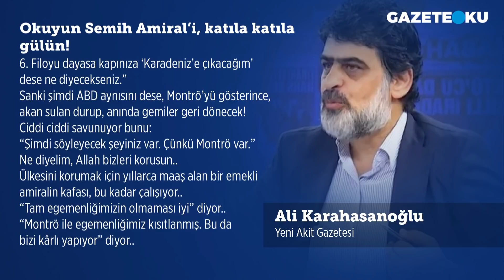OKUYUN SEMİH AMİRAL'İ KATILA KATILA GÜLÜN!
Rusya, Ukrayna’yı bombalamaya başlamış. Operasyon, sadece birkaç bomba atmakla sınırlı değil. Bir iddiaya göre Ukrayna topraklarını Rusya’ya ilhakı, bir iddiaya göre sadece yönetimi devirmeyi amaçlıyor. Bizim bu savaşta yer almamıza gerek yok. Bir menfaatimiz de yok..